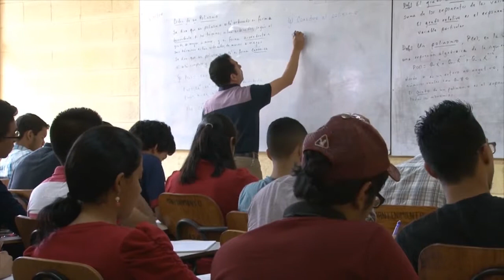UNAH elabora propuesta para flexibilizar el ingreso de estudiantes de Nicaragua y Venezuela